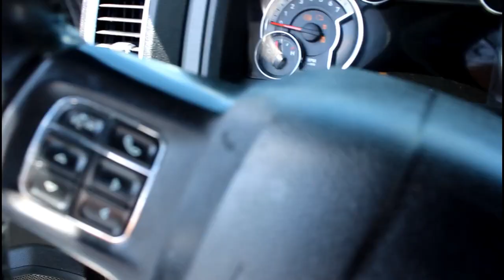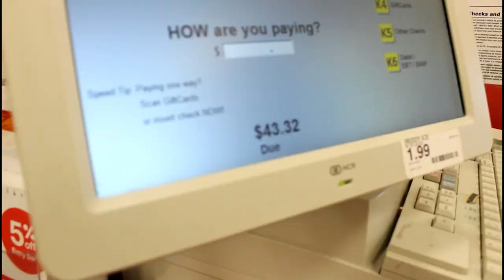BOUGHT OUT 3 TARGETS OF WATER GUNS!!!!!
Champion promotions behind the scenes of our daily life and our crazy and night club life. check us out!!! Getting ready for get soaked 2 @Burnhouse San Antonio Tx. We cleared 3 Targets shelves of there water guns!!!